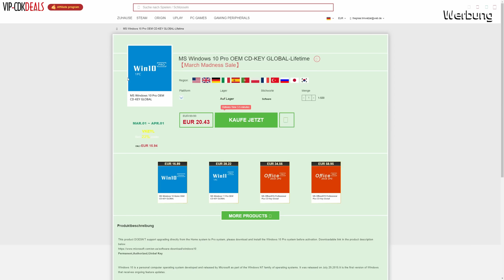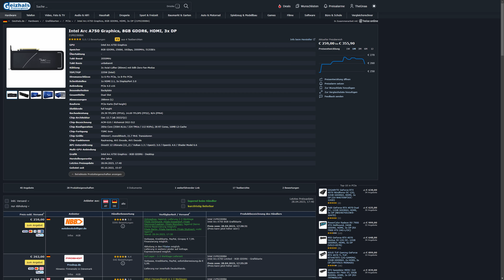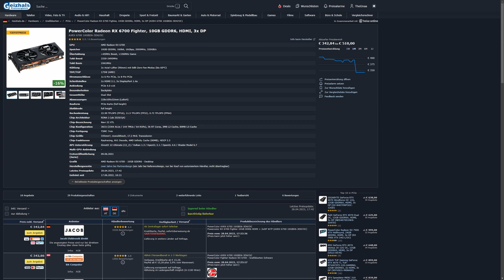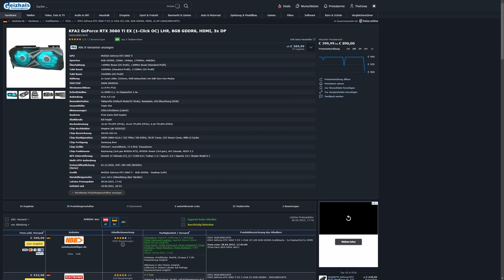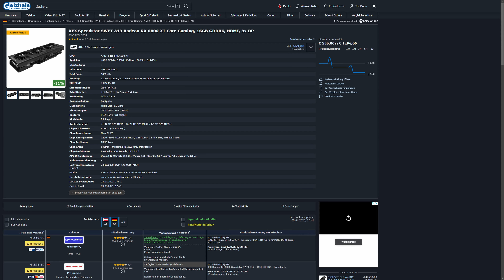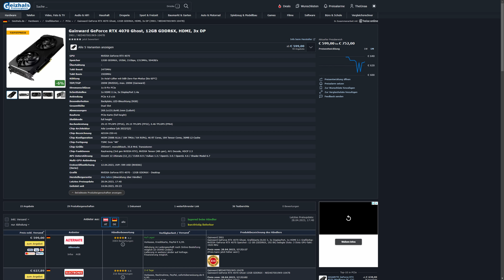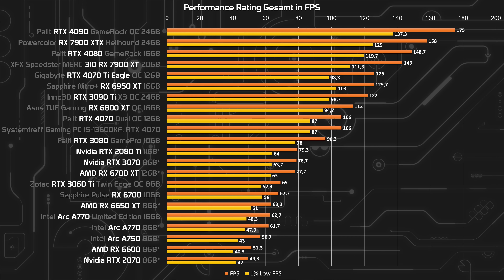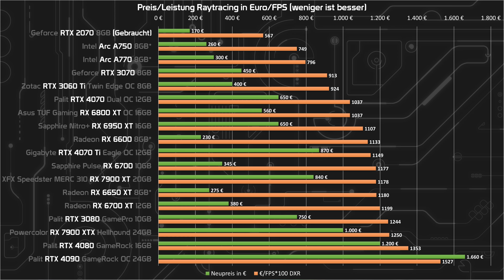AMD Top, Nvidia Flop? Diese Grafikkarten haben das beste Preis-/Leistungsverhältnis! Mai 2023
00:00 Einleitung
01:05 VIP-CDKDEALS (Werbung)
01:55 AMD RX 6600
03:30 AMD RX 6650 XT
04:26 Intel Arc A750
06:25 AMD RX 6700 & RX 6700 XT
07:56 Was ist mit Nvidia? (RTX 3060 Ti & RTX 3070?)
10:58 AMD RX 6800 XT
13:27 Nvidia RTX 4070
14:40 AMD RX 6950 XT
16:14 AMD RX 7900 XT & 7900 XTX
18:41 Schlussworte